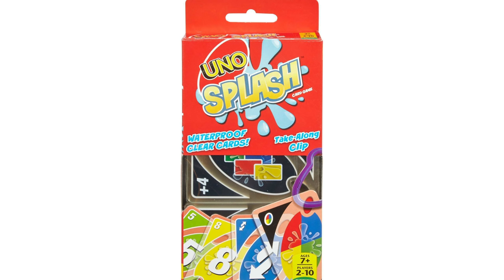Keto on the Couch ep 15 | Getting chickens | bike seats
Every week we sit down on the couch and talk about what's going on in our lives.  This week we discuss our boys being gone for a few days, Joe getting a new bicycle and the fact that he wants chickens.  We also answer your questions and comments.

To get Uno Splash

Mailing Address:  Joe & Rachel Stauffer
                                5379 Lyons Rd, #609

2krazyketos is a participant in the Amazon Services LLC Associates Program, an affiliate advertising program designed to provide a means for sites to earn advertising fees by advertising and linking to amazon.com.